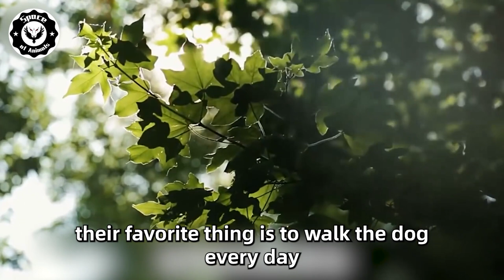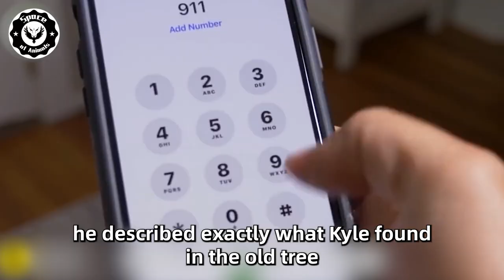Ex-Police Dog Keeps Barking At This weird Tree, You Won’t Believe What Police Found Inside It.....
All of the above content is produced by me, strictly prohibited handling, copyright infringement to pursue all rights Old Man Was to Be Attacked by His Vicious Son, But the Eagle Did Something Unthinkable...

Girl Saved a Dying Lynx and Released It Into the Forest, But One Day, Something Amazing Happened.